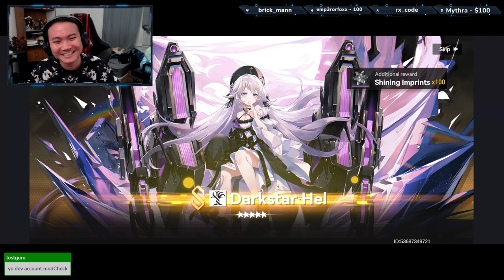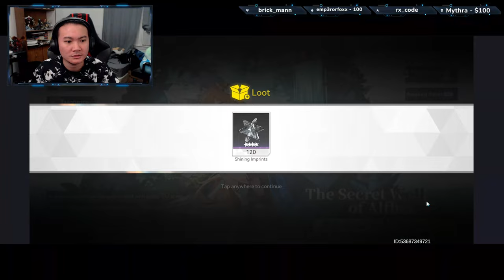Hel pull was heavenly dayo!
Just a VOD of my Hel pull on AG dayo!